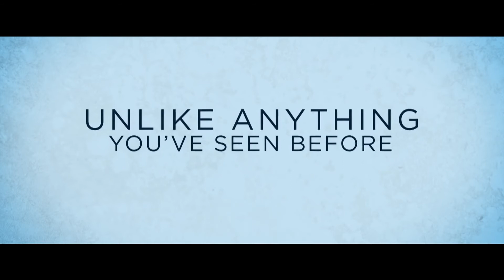Прогулянка висотою 2015 Трейлер 2 український